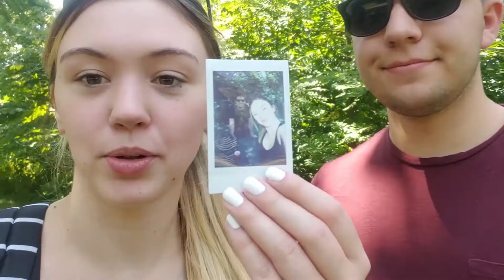TRY ON HAUL AND SKINCARE FAVORITES - aerie, amazon, marshalls, and more!!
Hey y'all! Today's video is a haul of some things I've picked up recently from Aerie, Uptown Cheapskate, Amazon, Marshalls and more! Alf of the items are things that I'm OBSESSED with and highly recommend.
xoxo, Arika

Linen Mist
Micellar Water
Neutrogena Cleanser
Nintendo Switch JoyCon Controllers
Knodel Desk Pad